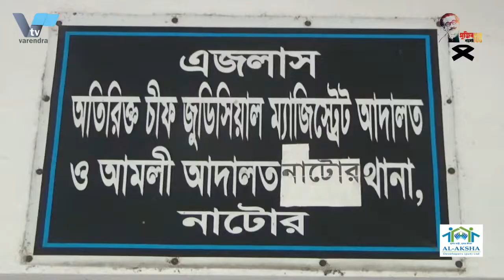রাজশাহীতে পর্যাপ্ত মডার্নার টিকা না থাকায় ১ম ডোজ সাময়িক স্থগিত ২য় ডোজ চলবে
রাজশাহী মহানগরীর ৩০টি ওর্য়াডের ৮৪টি কেন্দ্রে ৬ দিনে দেড় লাখ মানুষকে গণটিকাদানের ঘোষণা দিয়েছিল সিটি কর্পোরেশন কর্তৃপক্ষ। কিন্তু টিকা মজুদ না থাকায় দুই দিনে এসব কেন্দ্রে ৭৮ হাজার ৮৭৩ জনকে টিকা প্রদান করেই ওয়ার্ড পর্যায়ে করোনার গণটিকা প্রদান কার্যক্রম স্থগিত করা হয়। এবার  মহানগরীতে চালু থাকা চারটি কেন্দ্রেও মজুদ শেষ হয়ে যাওয়ায় টিকাদান কার্যক্রম প্রথম ডোজ মঙ্গলবার  থেকে স্থগিত করেছে কতৃপক্ষ।

হঠাৎ কেন্দ্র চারটিতে টিকাদান কার্যক্রম স্থগিত করায় যারা টিকা নিতে গিয়েও পাননি তাদের অনেককেই ক্ষোভ প্রকাশ করতে দেখা গেছে। তবে কর্তৃকপ্ক্ষ বলছে- টিকা পাওয়া সাপেক্ষে দ্র”ত আবারও এই কেন্দ্র চারটিতে টিকাদান কর্মসূচি শুর” করা হবে। রাজশাহী মহানগরীতে মর্ডানার টিকা প্রদান কার্যক্রম শুর” হওয়ার পর থেকে গতকাল মঙ্গলবার পর্যন্ত মোট ৮২ হাজার ৮০০ জনকে টিকা প্রদান করা হয়েছে। তবে ওয়ার্ড পর্যায়ে গণটিকা কার্যক্রম হঠাৎ বন্ধের ঘোষণার পর আগে থেকেই চালু থাকা চারটি কেন্দ্রে (নগরীর টিচার্স ট্রেনিং কলেজ, সংক্রামক ব্যধি হাসপাতাল, পুলিশ হাসপাতাল ও সিএমএইচ) এসএমএস দেখিয়ে টিকা নেবার যে আশা ছিলো সেটিও মঙ্গলবার থেকে আপাতত স্থগিত করেছে কর্তৃপক্ষ। মজুদের টিকা শেষ হয়ে যাওয়ায় টিকা কার্যক্রম স্থগিত করা হয়েছে বলে জানান তারা। তবে হঠাৎ করেই টিকার মজুদ শেষ হয়ে যাওয়ায় এই চারটি কেন্দ্রে টিকা গ্রহণ করতে আসা সাধারণ মানুষকে চরম ক্ষোভ প্রকাশ করতে দেখা গেছে। গতকাল মঙ্গলবার বেলা সাড়ে ১১ টার দিকে নগরীর টিচার্স ট্রেনিং কলেজ সেন্টারে টিকা প্রদান বন্ধ করে দেয়া হয়। এর আগে সকাল ৯টায় এই কেন্দ্রে টিকাপ্রদান শুর” হয়েছিল। তার আগে থেকেই শত শত মানুষ টিকা গ্রহণের জন্য লাইনে দঁড়িয়েছিলেন। দীর্ঘ অপেক্ষার পর বেলা সাড়ে ১১টার দিকে টিকার মজুদ শেষ হয়ে যাওয়ার ঘোষণা শুনে ক্ষুব্ধ হয়ে ওঠেন লাইনে দাঁড়িয়ে থাকা লোকজন।
1st dose temporarily suspended 2nd dose due to lack of adequate modern vaccine in Rajshahi
The city corporation authorities had announced mass vaccination of 1.5 lakh people in 64 days in 30 wards of Rajshahi metropolis. But due to lack of vaccine stockpile, the coroner's mass vaccination program was suspended at the ward level after vaccinating 6,073 people in these centers in two days. The authorities have suspended the first dose of vaccination from Tuesday as the stocks at four centers in the metropolis have run out.

The sudden suspension of vaccination activities at four centers has angered many who did not even get vaccinated. However, the authorities say that the vaccination program will be started again in these four centers as soon as they are vaccinated. A total of 82,700 people have been vaccinated in Rajshahi since the start of the modern vaccination program till Tuesday. However, after the announcement of abrupt cessation of mass vaccination activities at the ward level, the authorities had suspended the expectation of vaccination by showing SMS in four centers (Teachers Training College, Infectious Diseases Hospital, Police Hospital and CMH). Vaccination activities have been suspended as the stock has run out of vaccines, they said. However, due to the sudden depletion of the vaccine stockpile, the general public who came to these four centers to receive the vaccine were seen to be extremely angry. Vaccination was stopped at the city's Teachers Training College Center around 11:30 am on Tuesday. Earlier, vaccination started at the center at 9 am. Hundreds of people had already lined up to get vaccinated. After a long wait, the people standing in line became angry when they heard the announcement that the stock of ticks would run out at around 11:30 pm.